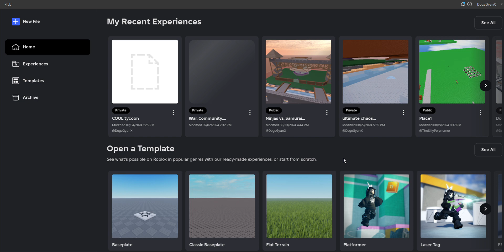wow roblox studio looks different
huh??? i am not used to this

The old Roblox Studio GUI was fine, but this??? It is crazy.